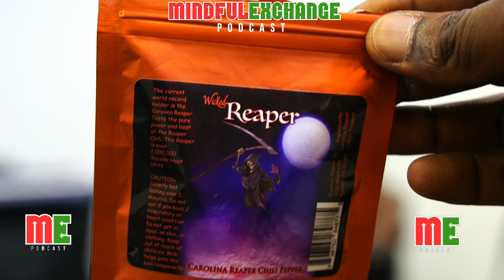MINDFUL EXCHANGE EPISODE 9 HOT DAMMIT🔥🥵🌶️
Episode 9 of The Mindful Exchange Podcast.In this episode things heat up a bit🥵.Thank you for checking out the podcast,we look forward to building the platform with entertaining,engaging and mindful conversation! just a few guys having a mindful exchange of conversation.Be sure to add us on facebook in order to take advantage of any future giveaways.Welcome to The Mindful Exchange Podcast!